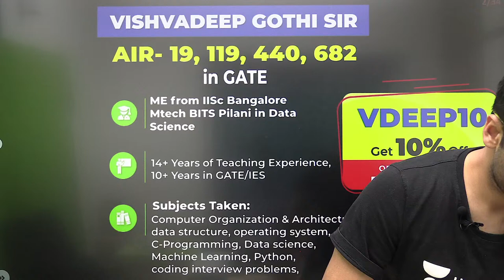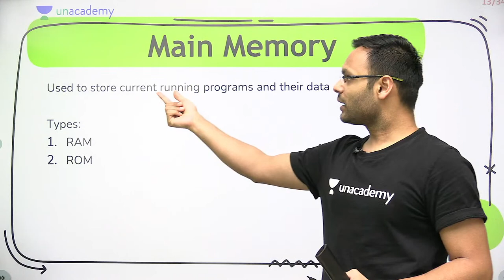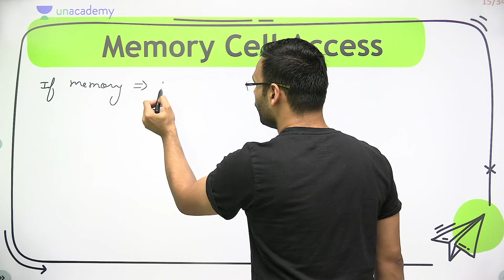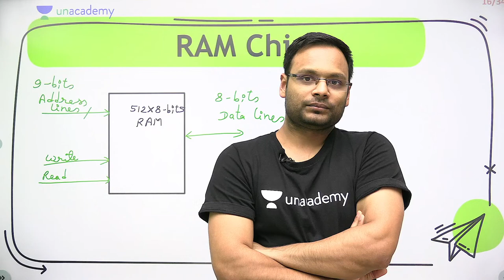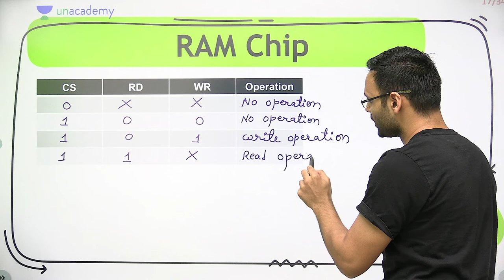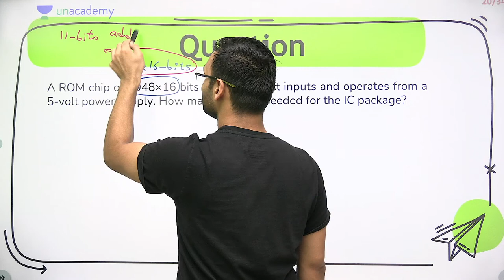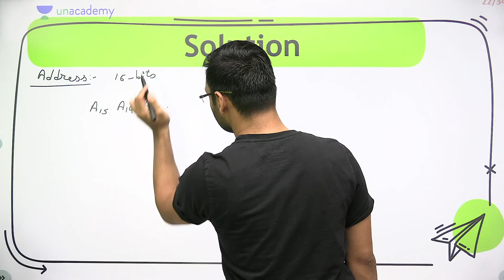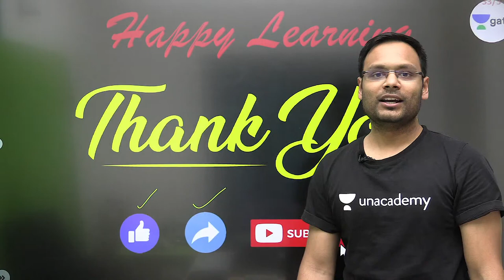RAM & ROM Chips with Chip Select | L 25 | COA 2.0 | GATE 2022 | Vishvadeep Gothi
In this live lecture, you will prepare the COA_2.0 for GATE CSE/IT 2022 Exam. VishvadeepGothi Sir has covered the "RAM & ROM Chips with Chip Select" from COA 2.0 in this video. So here Sir will give you a lot of tips and tricks to crack the GATEExam

Unacademy Subscription Benefits:
1. Learn from your favourite Educator
2. Dedicated DOUBT sessions
3. One Subscription, Unlimited Access
4. Real time interaction with Educators
5. You can ask doubts in live class
6. Limited students
7. Download the videos & watch offline

Get the GATE & ESE Iconic Advantage:
1. Personal Coach
2. Study Planner & Bi-weekly Reviews
3. Dedicated Doubt Clearing Space
4. Personalized Test Analysis
5. Study Booster Sessions
6. Preparatory Study Material
7. All the Unacademy Subscription Benefits